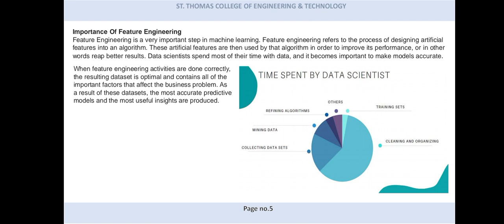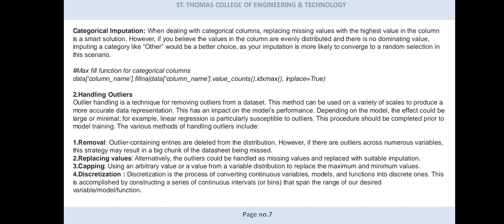MACHINE LEARNING PPT FOR FEATURE ENGINEERING | 5th semester & AIML 📕